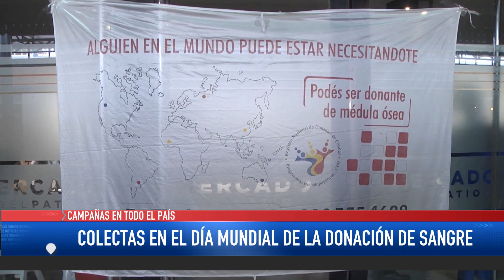Colectas en el Día Mundial de la Donación de Sangre Campañas en todo el país